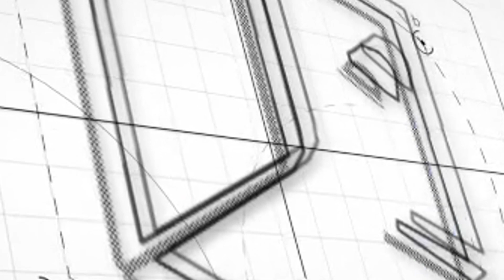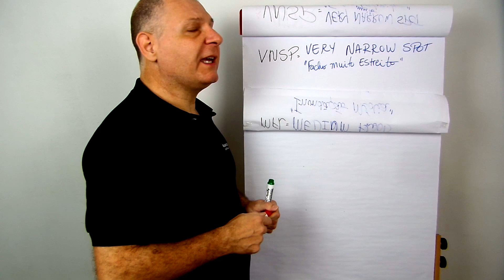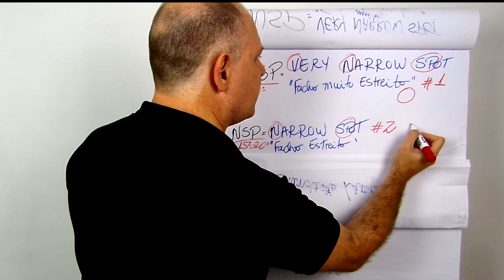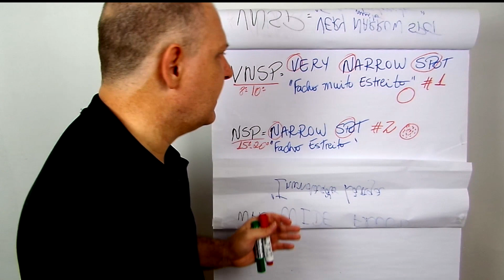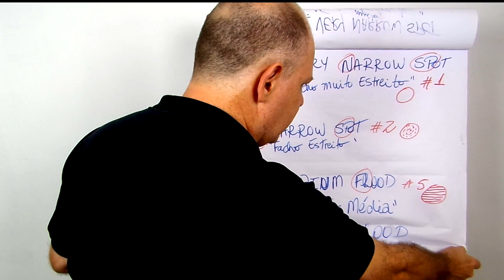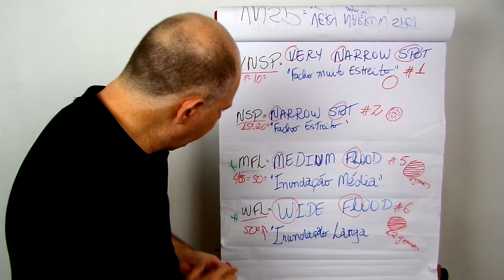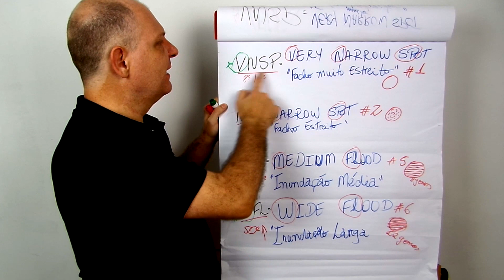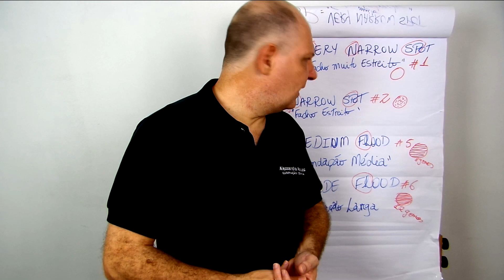ILUMINAÇÃO CÊNICA: LÂMPADAS E SIGLAS TÉCNICAS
Ser Iluminado, vamos conversar sobre algumas siglas internacionais?

Isso mesmo, com o LED está cada vez mais comum o uso dos termos técnicos, principalmente por fabricantes de qualidade e que buscam entregar um produto de acordo com o que o cliente solicita.

O vídeo é também para explicar algumas dúvidas que surgiram na semana semana passado, após um vídeo que coloquei aqui no canal, diversos amigos e profissionais me pediram para falar sobre isso.

Espero que goste e qqr dúvida só me chamar.